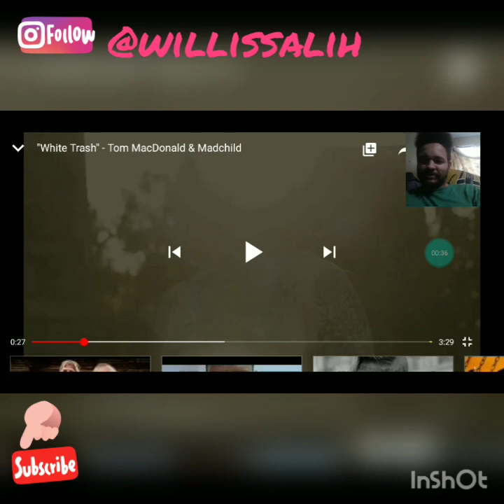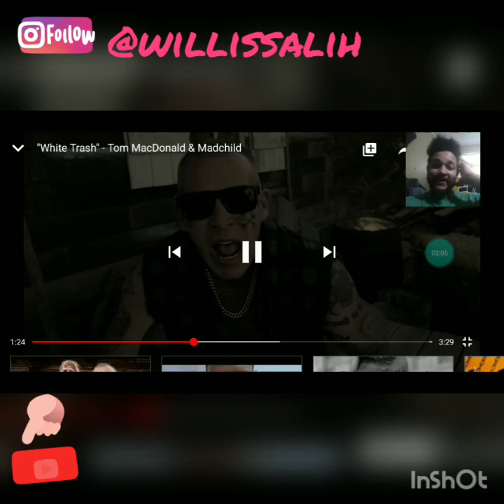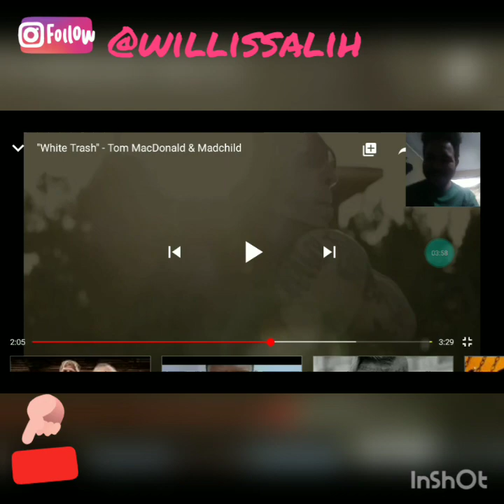"White Trash" - Tom MacDonald & Madchild / Reaction 🔥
Join us on our way to 1k.!✈️